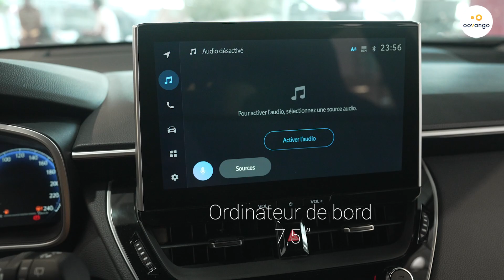SUV Corolla Cross 2022, la familiale de Toyota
[Description de la vidéo-chapô]